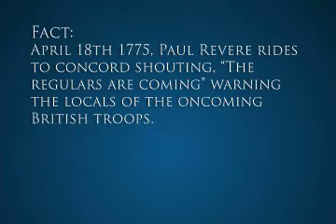Questionable Moment in History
What if Paul Revere lost his voice right before his midnight ride...